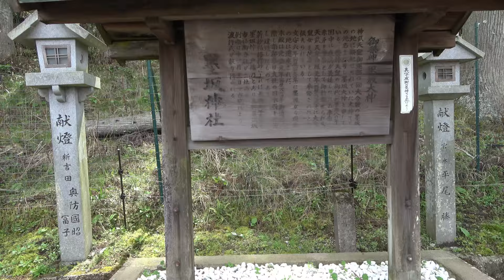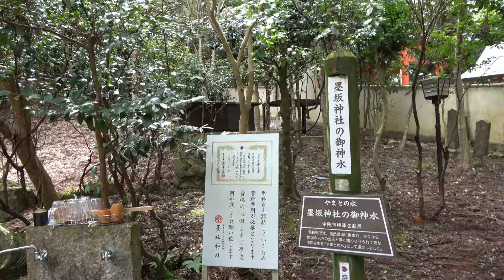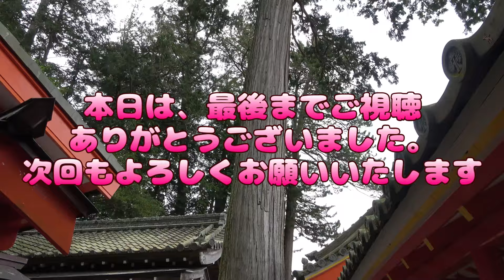【神社】第10代崇神天皇が創建した「墨坂神社」の件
御祭神の件
天御中主神(あめのみなかぬしのかみ)
高皇産霊神(たかむすびのかみ)
神皇産霊神(かんむすびのかみ)
伊邪那岐神(いざなぎのかみ)
伊邪那美神(いざなみのかみ)
大物主神(おおものぬしのかみ)

御神徳の件
厄除け・地鎮・方位除け・病気平癒・交通安全などになります

お祭りの件

御朱印の件
あります

トイレの件
あります

住所の件
 宇陀市榛原萩原703

駐車場の件
あります
境内に駐車するタイプです
駐車場までの道は1.5車線ぐらいの狭い道で
駐車場のスロープは対向はできないです

編集ソフト
PowerDirector

音声
iMyFone VoxBox

今後をお楽しみにしていただいてる
皆様に毎週水曜日20時に挙げていきたいと考えておりますので
無理しない程度に頑張ります。